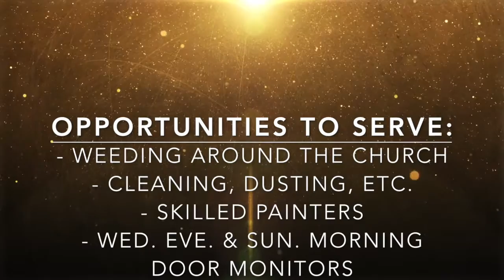RSLC Update Sep 16